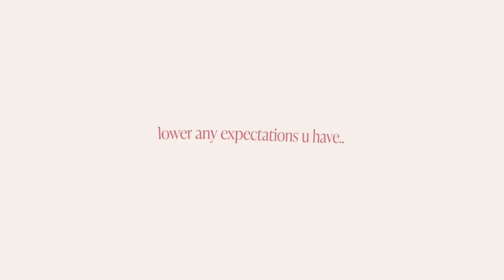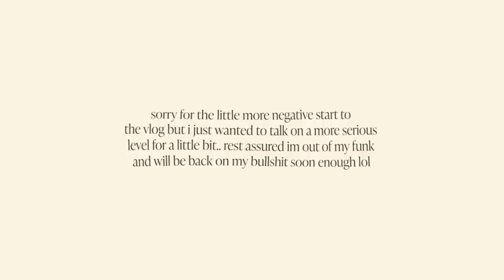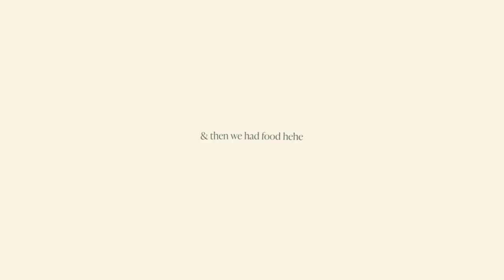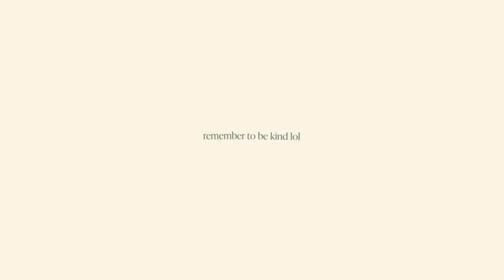the real reason ive not been uploading on youtube